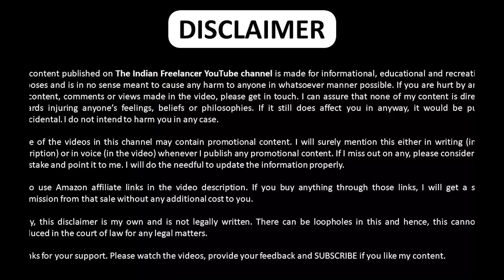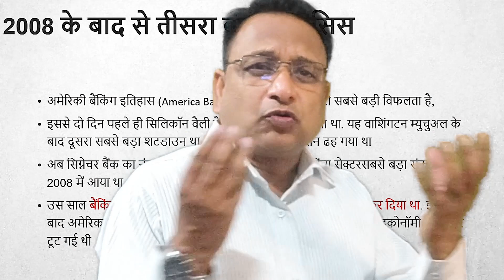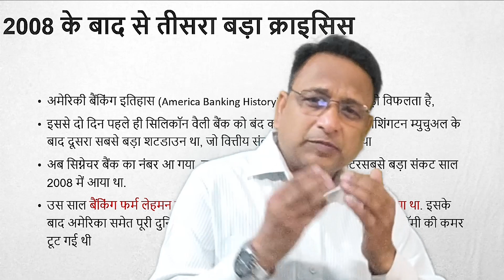US SIGNATURE BANK also Collapsed II 1 लाख लोग हो सकते हैं बेरोजगार II 10000 स्टार्टअप्स को धक्का,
3rd largest Bank crisis in US,

10 हजार स्टार्टअप्स को गहरा धक्का,